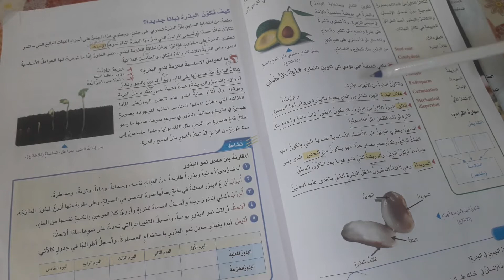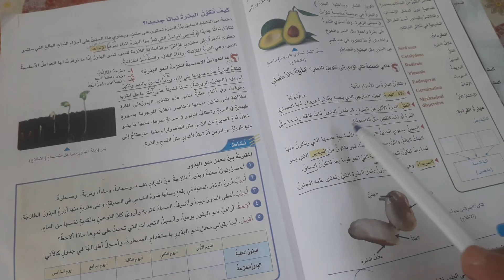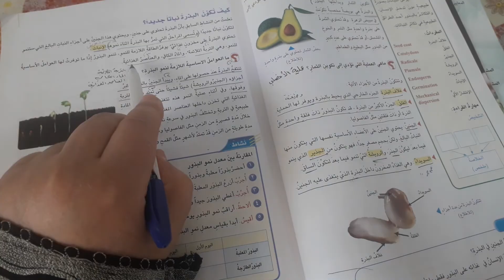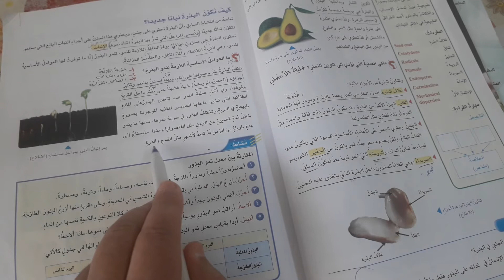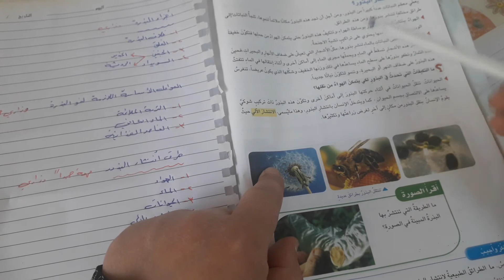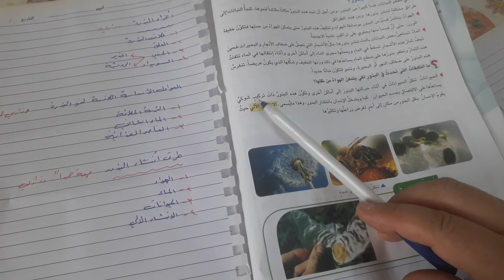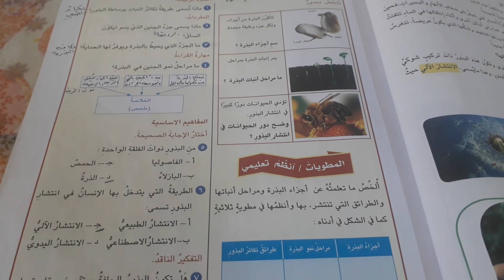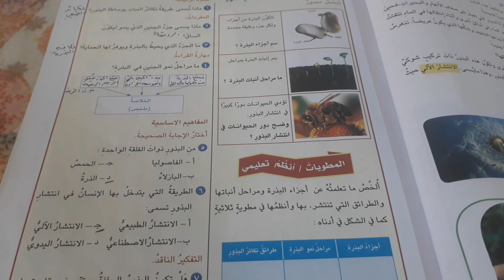مراجعة مادة العلوم للصف السادس الأبتدائي/الوحدة الاولى/الدرس(1) التكاثر بالبذور